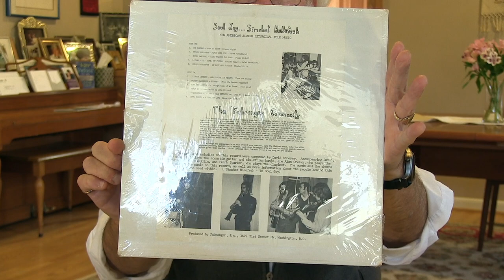David Shneyer Interview